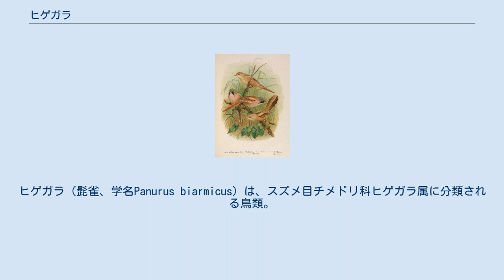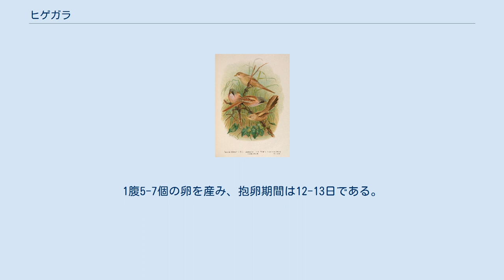ヒゲガラ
ヒゲガラ（髭雀、学名Panurus biarmicus）は、スズメ目チメドリ科ヒゲガラ属に分類される鳥類。
本種のみでヒゲガラ属を形成する。
 イギリス、南ヨーロッパおよび東ヨーロッパからウスリー川上流に至るユーラシア大陸中緯度地域に局地的に分布する。
生息地では基本的には留鳥性が強く、渡りはほとんど行わない。
 日本では迷鳥として、山形県、新潟県、東京都、千葉県で記録がある。
本種は飼い鳥としても輸入されているため、かご抜けした個体である可能性もある。
 全長15cm。
尾羽は長い。
胴体は赤褐色の羽毛で覆われる。
 嘴は短く、やや下方へ湾曲する。
 オスは頭部の羽毛が灰色で、嘴と眼の間から下方へ向かう黒い斑紋が入り髭のように見えることが和名や英名（Bearded=髭のある）の由来になっている。
体の上面は茶褐色で、下面は淡褐色。
メスの頭部の羽毛は淡褐色で顔の黒い斑紋はない。
 河川や湖、池沼、湿地等に生息する。
 食性は雑食で、昆虫類や種子等を食べる。
湿地のアシ原などに、アシの枯葉などを使って深い椀状の巣を作る。
巣の内部にはアシの穂や綿毛、鳥類の羽毛などを敷く。
1腹5-7個の卵を産み、抱卵期間は12-13日である。
雌雄ともに抱卵する。